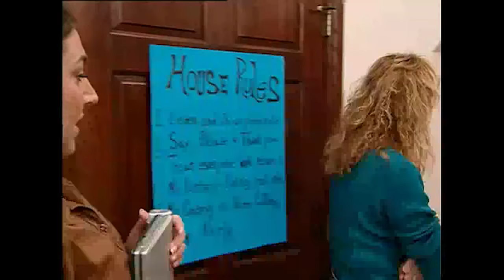Father & Son Play Football Together At Home Of Green Bay Packers: Lambau Field | Supernanny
After learning a lesson on how to behave properly, this 10 year old is brought to the home of football to enjoy the stadium with his father.